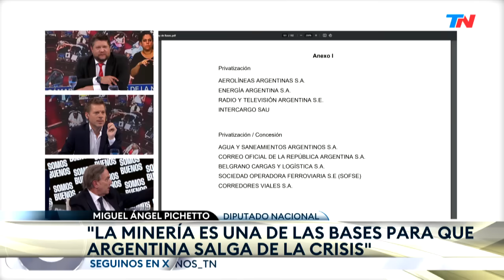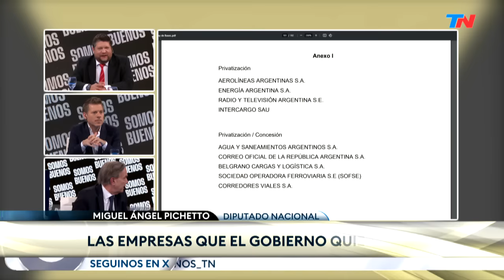SOMOS BUENOS (Programa completo del 09/04/2024)